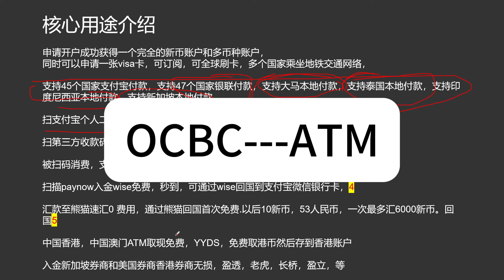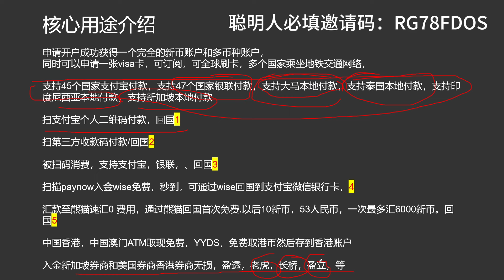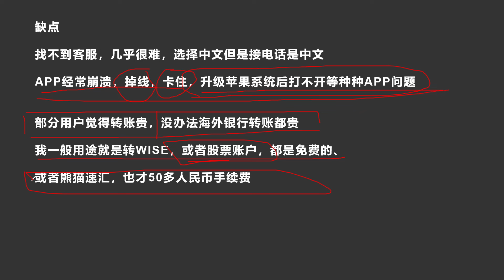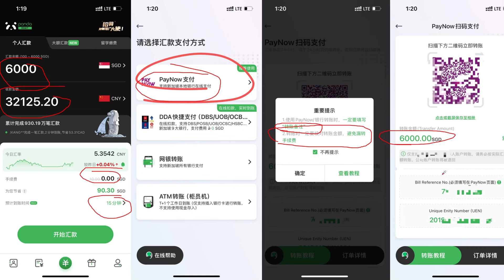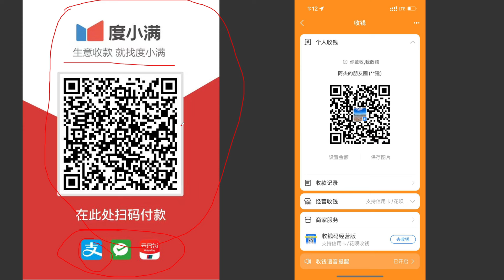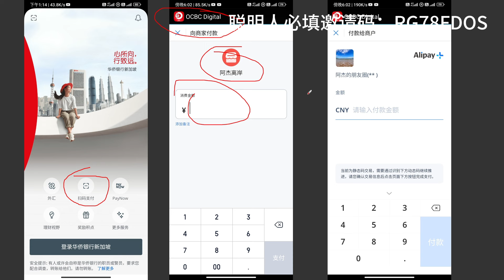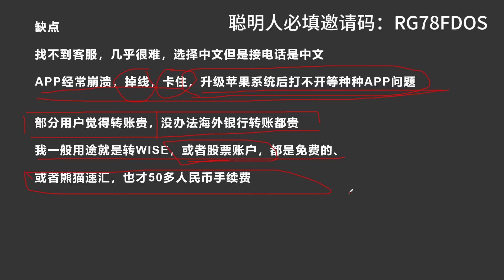OCBC核心优缺点介绍，回国五种方式，第二年不满足条件不交管理费行不行？OCBC换手机登录不上，访问代码是什么，OCBC转账到wise，OCBC转账到熊猫速汇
🧧新加坡华侨银行邀请码：RG78FDOS

【☆券商推荐☆】
🧧长桥邀请码：FH1M0C
🧧富途牛牛【香港】福利兑换码：NQ8H55WH
【一定要开户前输入！输入路径：富途牛牛APP-我的-活动中心-兑换中心】

🧧在线0费开通海外对公账户
🧧推荐码：134161
【☆离岸账户邀请☆】
🧧香港众安银行快速审核邀请码1：T672K5
🧧香港众安银行快速审核邀请码2：F553P3
🧧香港理慧银行快速审核邀请码：kvr4kp3k
🧧香港蚂蚁银行快速审核邀请码：MGM1VedJ
🧧香港天星银行快速审核邀请码：B6PHUV
🧧香港汇立银行快速审核邀请码：FPQFWQ
🧧香港富融银行快速审核邀请码：FBMGM27NX
🧧香港招商永隆银行邀请码【0门槛】：CMYV735764
🧧中信国际香港邀请码 【0门槛】：1S7N3H9
🧧香港中银国际邀请码【0门槛】：M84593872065
🧧瑞士杜高斯贝银行免管理费的邀请码：ZHD-RCM
【U卡/信用卡/加密货币】

💳thpay实体香港U卡
先复制邀请码：RMBM7760

crydit大额U卡【欧洲】
邀请码：9P11LRXA

💵XT交易所：PDY31B【免KYC灵活操作-币圈中转站】
💵火币交易所：gsk39223【全球第一链TRC20老板的交易所】